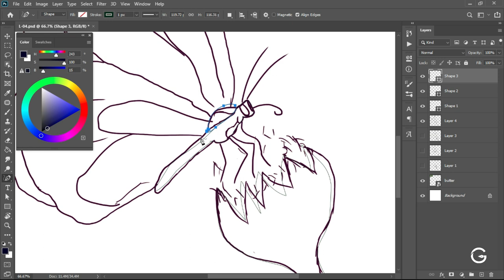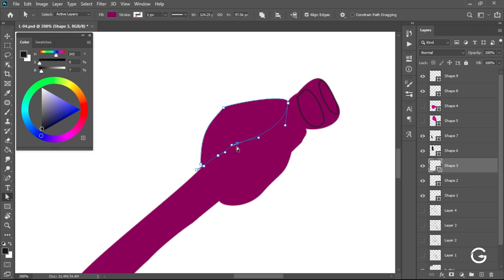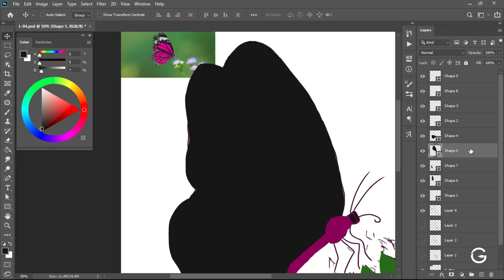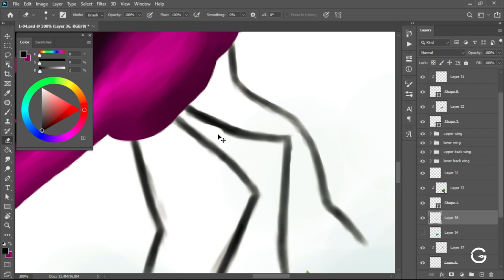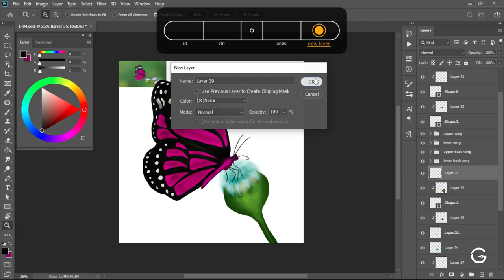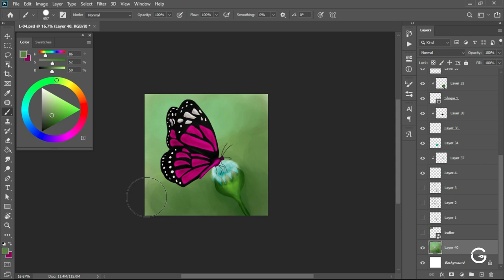04 - How to color lineart in photoshop - Easy method / technique [Butterfly painting]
In this video, you will learn how to color lineart of a photo in photoshop.

Hi..!
I am Kinza Asif and I am a graphic designer. I make digital paintings and illustrations.